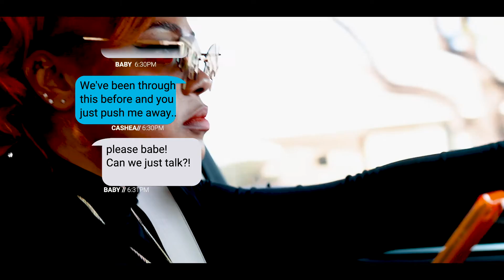Cashea - Dark (Official Video)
Can also download the song on most music platforms